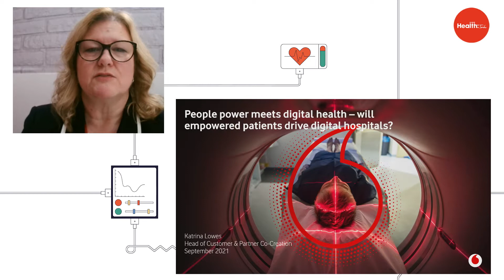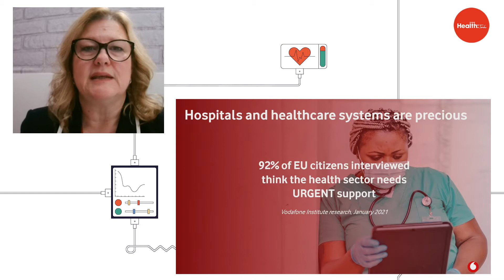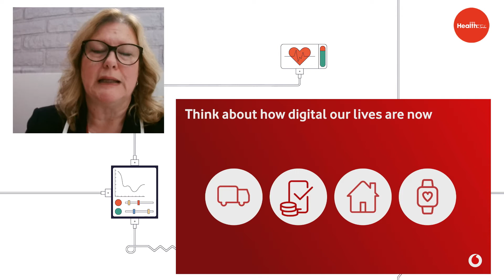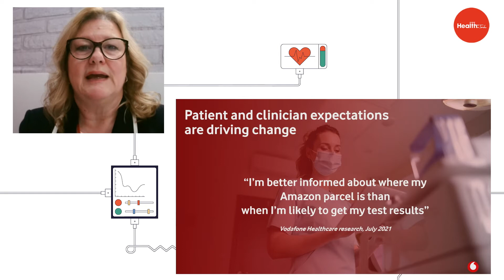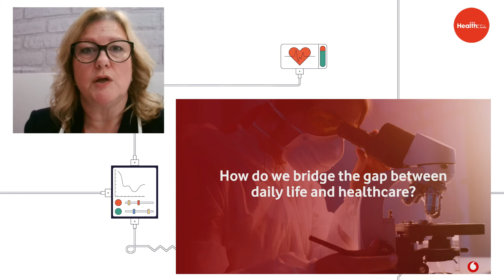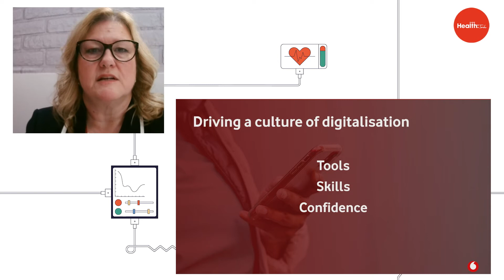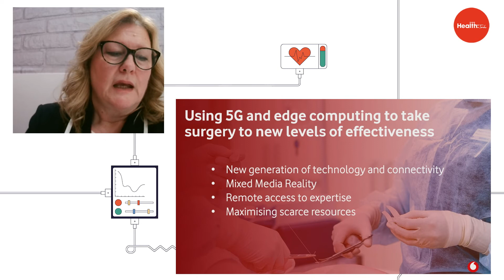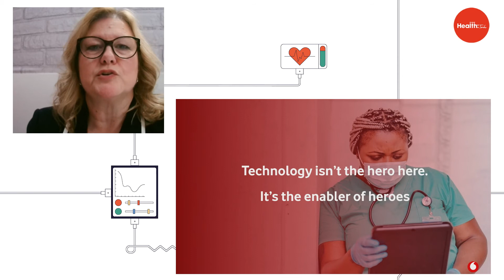People Power Meets Digital Health with Katrina Lowes | WIRED Health:Tech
Katrina Lowes leads Customer and Partner Co-Creation for Vodafone Business. She works with some of the world’s largest organisations to bring technology and individuals together to create new business outcomes.

In this session Katrina discusses the digitalisation of healthcare, what the drivers are of moving this forward as well as why and how Vodafone are getting involved in healthcare.

'A doctor said "I'm better informed about where my Amazon parcel is than when I'm likely to get my test results"... that's a very simple example of how people's expectations are moving faster than some of our healthcare systems can keep up with.'